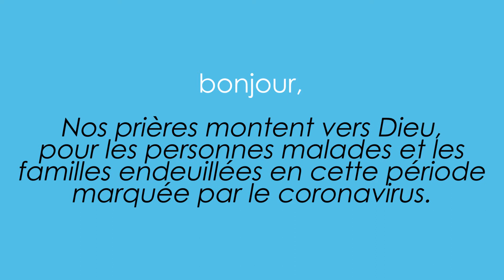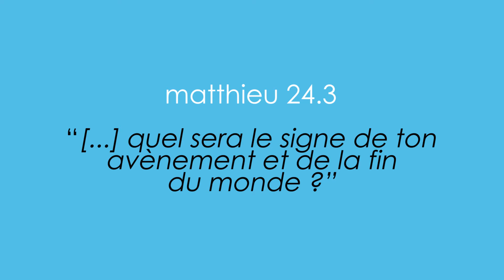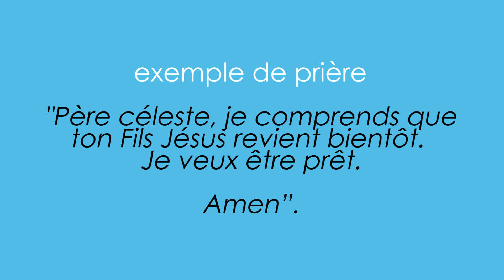Les épidémies selon l'évangile - Pause Bible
Les épidémies selon l'évangile - Pause Bible - ADD Drucourt